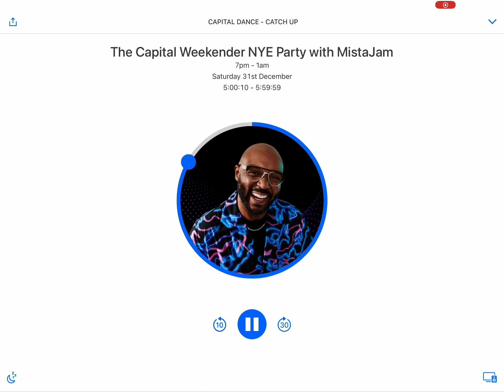Capital Dance transitioning from 2022 to 2023